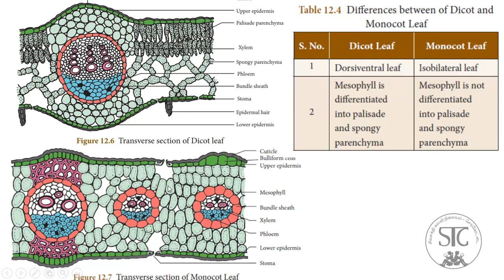10 Science* Unit 12.8 * Difference between dicot and monocot leaf.